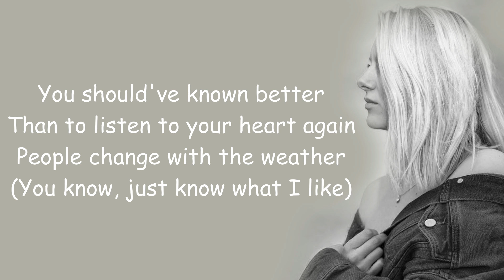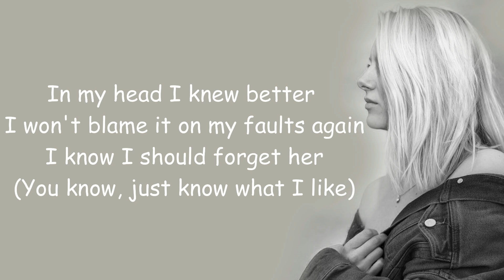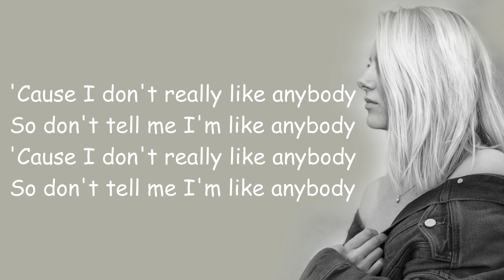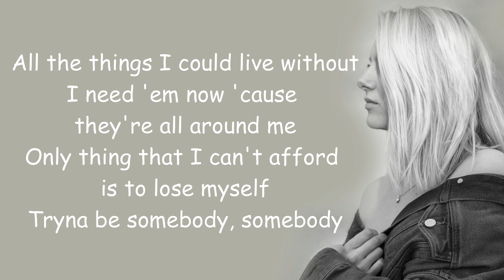The Chainsmokers ft. Linn Cover - Somebody [Full HD] lyrics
WHO KNOW THAT THE NEXT VIDEO WILL BE YOUR REQUEST VID ;)